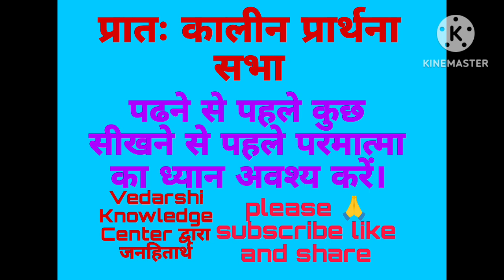प्रातः कालीन प्रार्थना कैसे करें और करावें